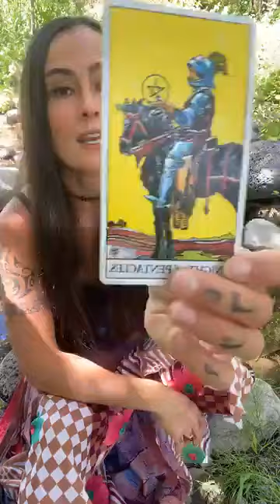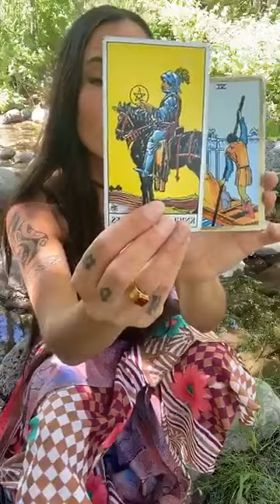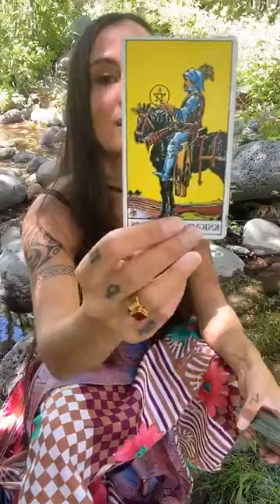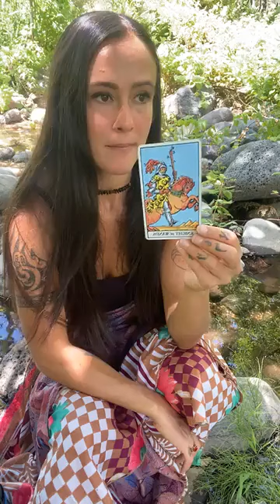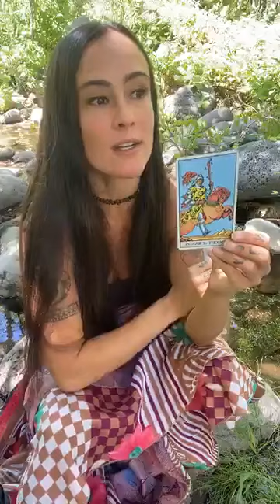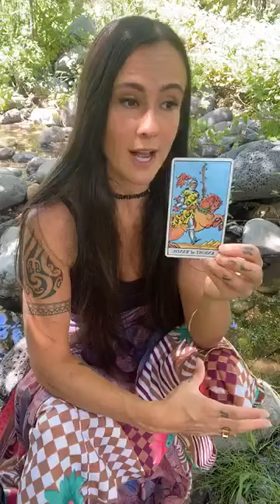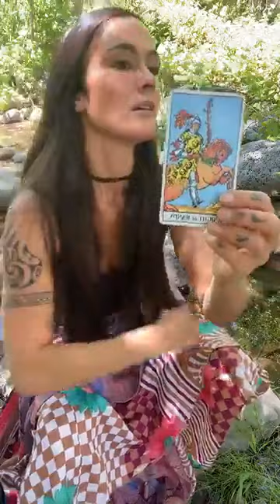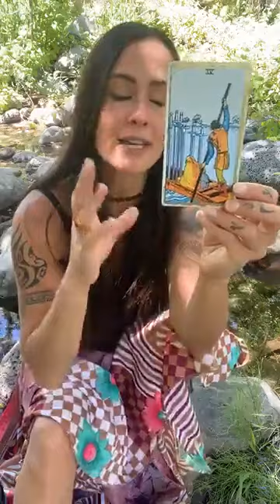Final Quarter Activation July 2020 ASMR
We are closing up last month's cycle and preparing for the new to come. What is the best way to channel our energy individually and collectively at this time? Let's hear it from the archetypes...